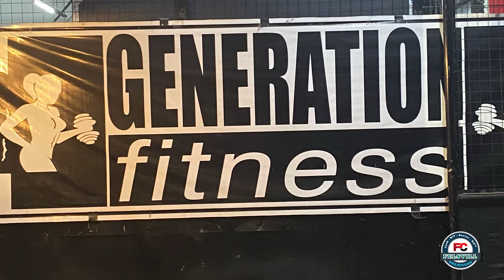Chest Workout for Beginners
Health is Wealth! Keeping a healthy lifestyle by eating nutritious food, being physically active and avoiding vices.

Warning:
Before lifting weights be careful and start from the smallest bars, better to consult a Fitness Trainor for proper guidance.